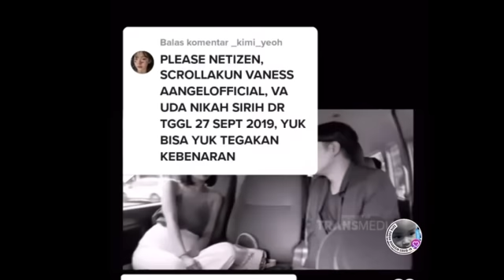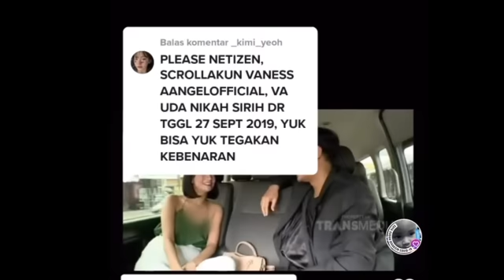HEBOH‼️MILANO LUBIS MUNCUL BANTAH IBU TIRI VANESSA‼️ISTRI DODDY;PUPUT SUDRAJAT